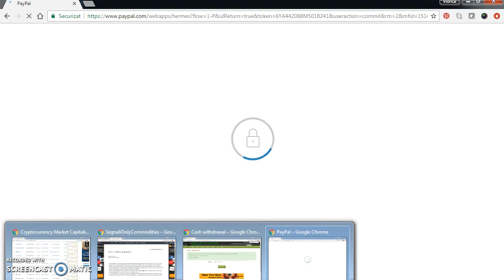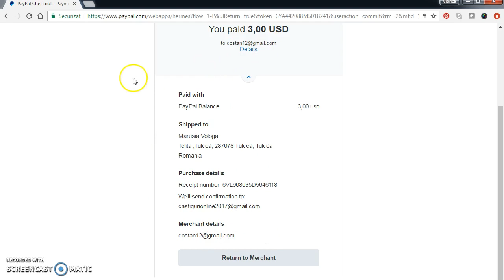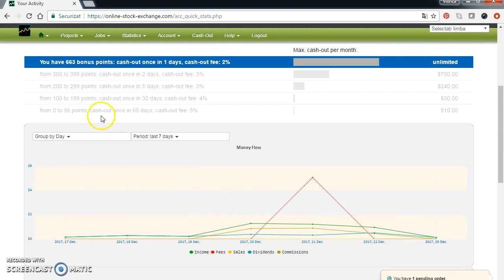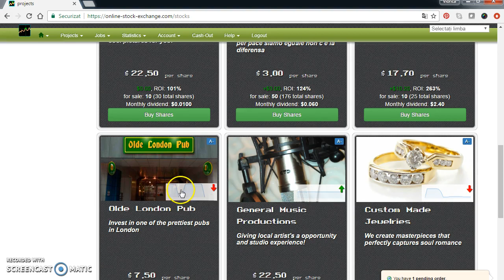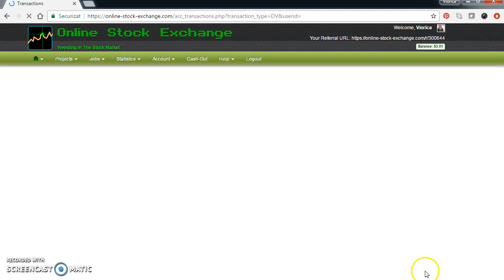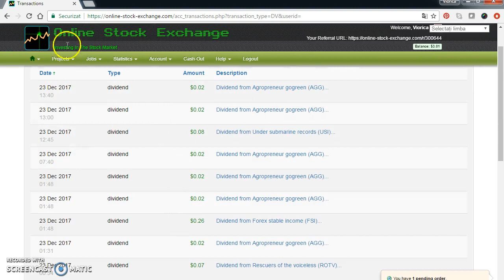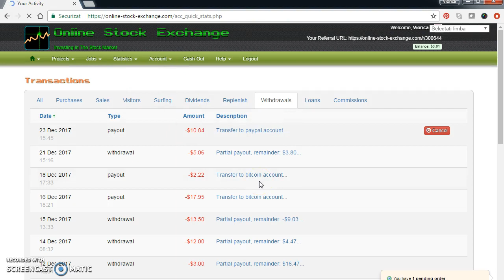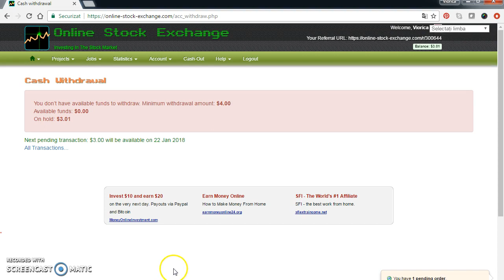Online -Stock -Exchange -site intermediar -cumperi si vinzi actiuni .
Aici te poti inscrie pe canalul meu de yotube